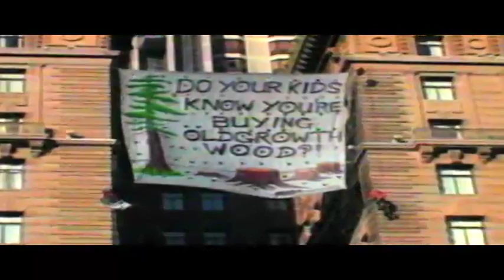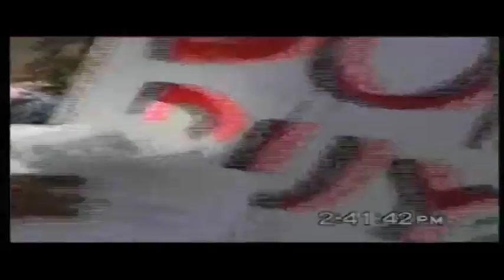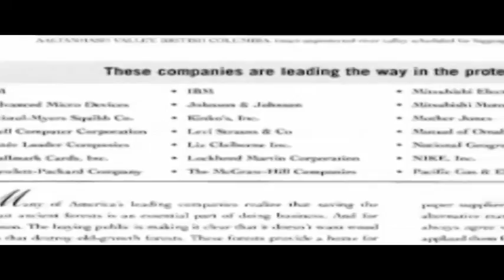Victory for the forests P.1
Documentary about a RAN (Rainforest Action Network) campaign to save the old growth forests around the world